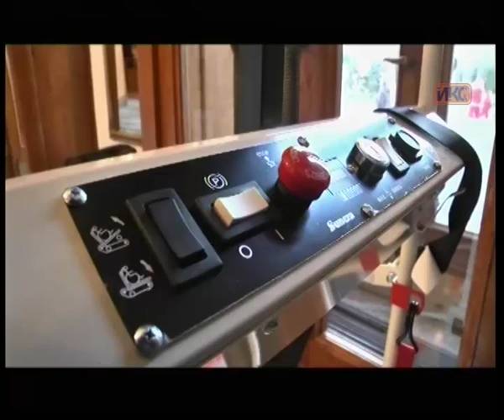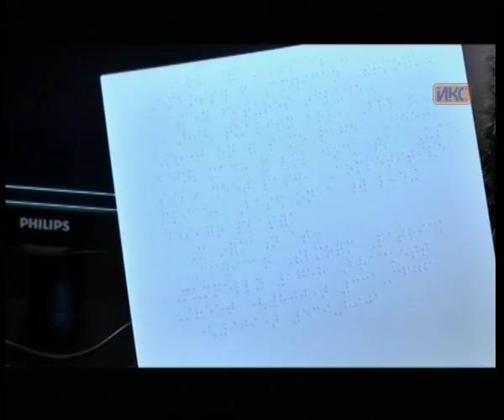Выпуск новостей от 28 декабря (15:00)